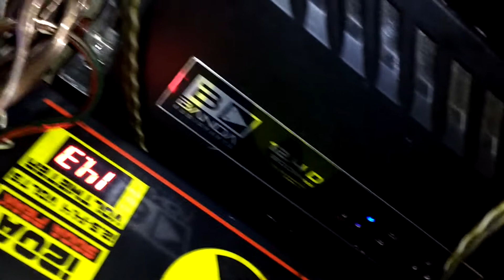Caixa Residencial Sub 15' e Zetta Audio 8'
Caixinha do meu amigo , toca baum.

1 sub 15 Sw 1200 D4
2 Zetta 280 rms
2  St 304
1 banda 12.4
1 sd 250
1 usina 120

caixa com 65 litros pro sub, sintonia em 37 hz